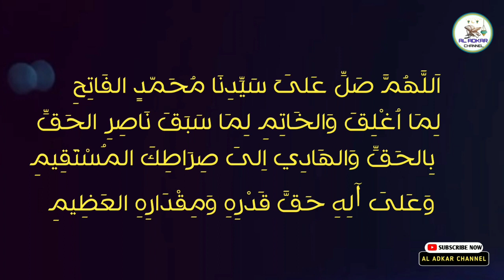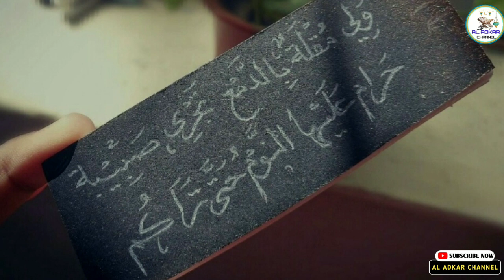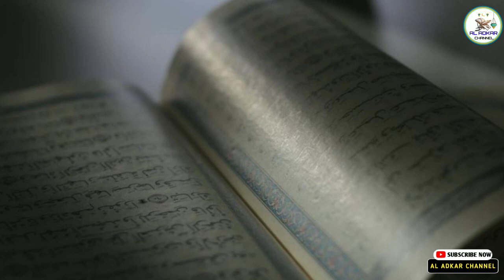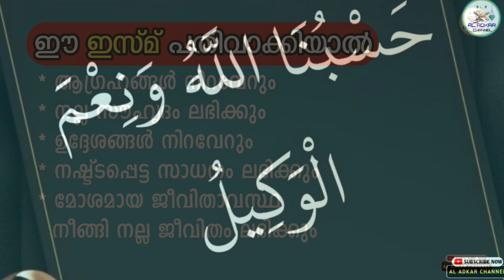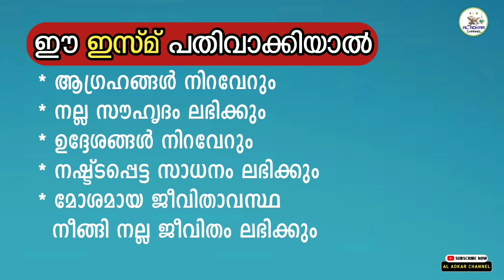ഈ ഇസ്മ് മുറുകെ പിടിച്ചവർ ആരും ദുഖിക്കേണ്ടി വരില്ല ഉറപ്പ് | asmaul husna | ya jamiu benefits | dikr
KEEP WATCHING

1)
2)
3)
4)
5)
6)
7)
8)